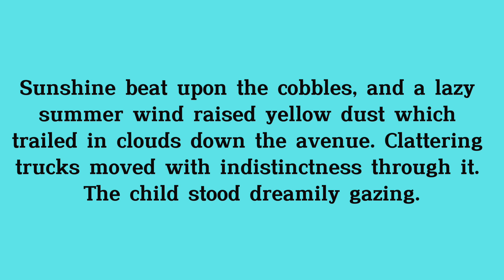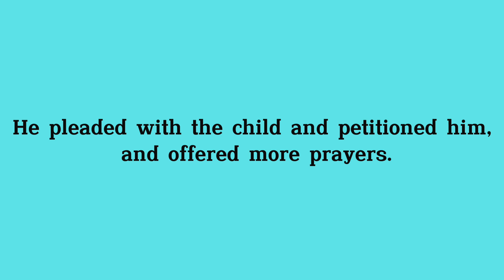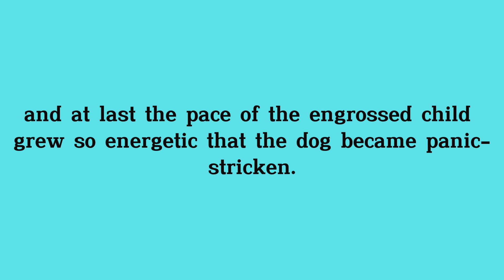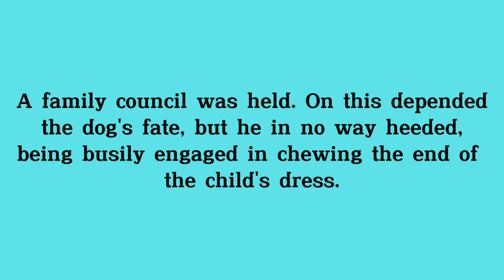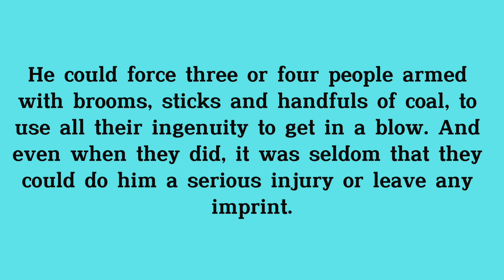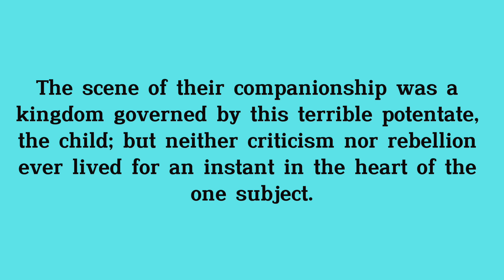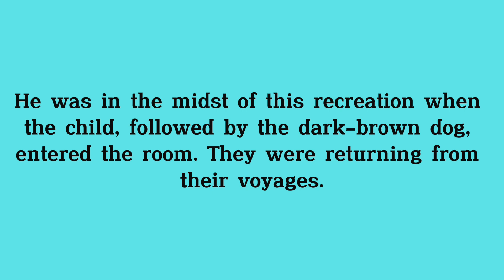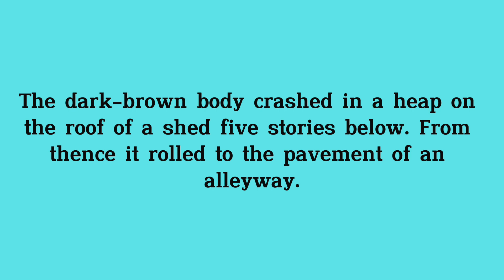Learn English Through Story || A Dark Brown Dog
Learn English Through Story || Listen And Speak English || Audiobooks || improve english || A Dark Brown Dog

"A Dark Brown Dog" is a short story by Stephen Crane, published in 1901. Set in an urban environment, the narrative explores the bond between a young boy and a stray dog he befriends. Despite the boy's initial kindness, the dog faces mistreatment from others, reflecting themes of innocence, cruelty, and societal indifference. Through poignant scenes, Crane delves into the complexities of human nature and the capacity for compassion amidst harsh realities.